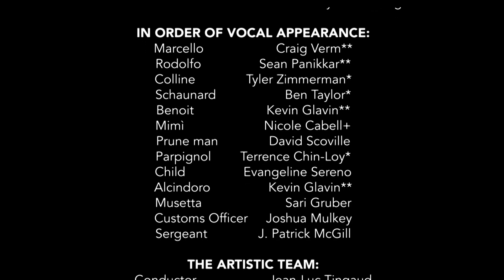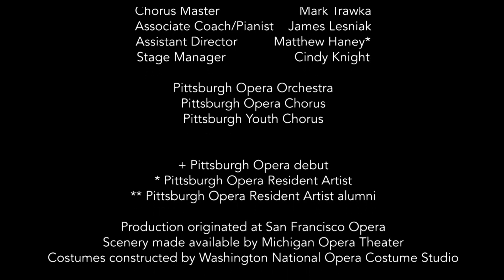Pittsburgh Opera: Intermezzo - Stephanie Havey / 'La bohème'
Stage Director Stephanie Havey sends her SocialDistancing greetings from her home in Florida. She introduces the Act 3 Quartet from the production of Puccini's 'La bohème' she directed for us in April 2019.